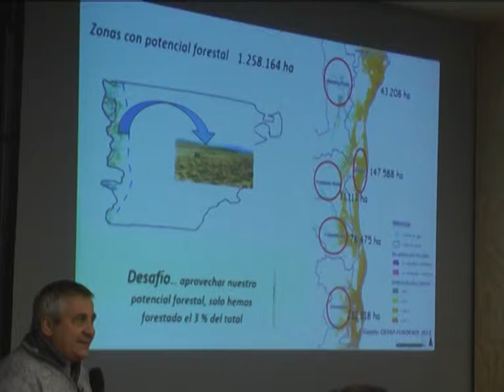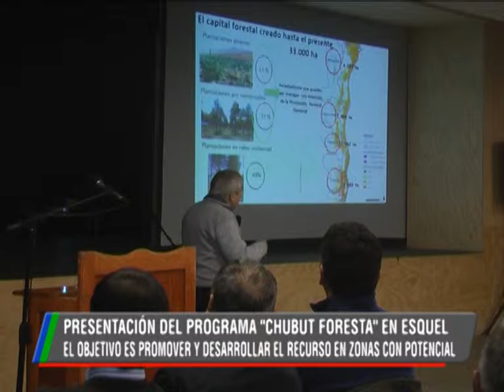22 05 19 MARIANO ARCIONI DISC CHUBUT FORESTA